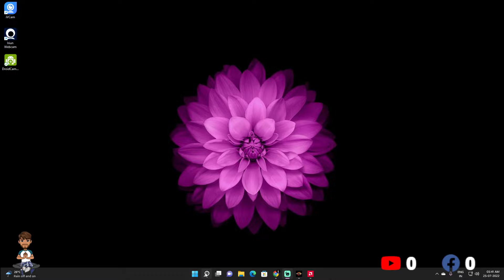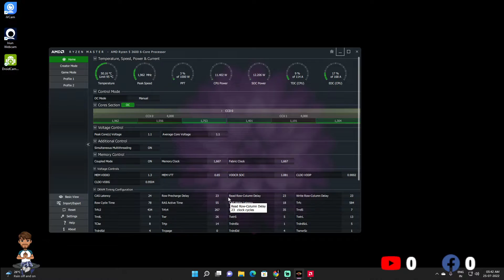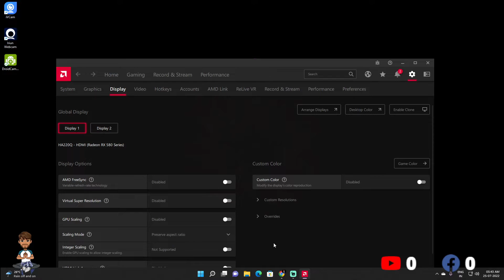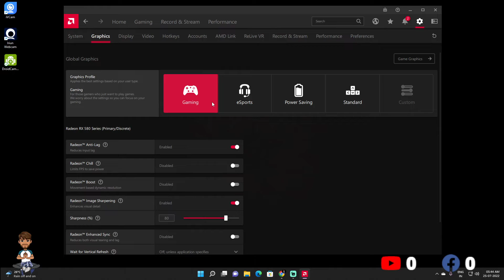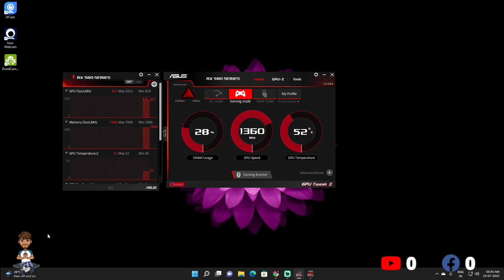How To Get More FPS On Your Gaming PC || How To Increase PC Performance [Hindi]